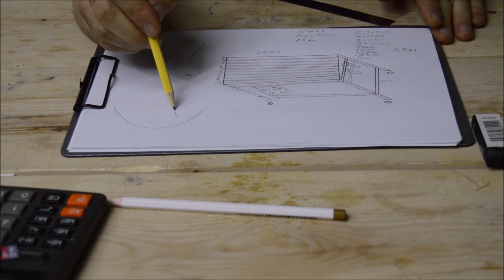Kак сделать Сварочный стол просто // how to make a Welding table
В этом видео я делюсь с вами своим опытом постройки сварочного стола.
Самое важное, что я не имел опыта в сварке и резке металлов, но  результат получился достаточно хорошим и я уверен, что каждый имеющий хоть какой-то опыт работы руками сможет повторить, а может и улучшить подобный проект. Стол получился достаточно оригинальным и простым в изготовлении. Весь сварочный стол сделан из профильной трубы.

In this video, I share with you my experience in building a welding table.
The most important thing is that I had no experience in welding and cutting metals, but the result turned out to be quite good and I am sure that everyone who has at least some experience of working with their hands will be able to repeat, and maybe improve such a project.

Я не являюсь ни плотником, ни электриком, ни сварщиком, у меня нет никакого технического образования, у менять есть только желание делать все самому, самостоятельно, своими руками.
Хочу научится:
сварить метал,
сделать мебель (желательно в стиле лофт loft )
сделать станки своими руками
отливать алюминий
обрабатывать и варить цветной метал
и еще очень многое
Но самая заветная мечта, хочу заняться кастомайзингом, проектированием мотоциклов.

Я не профессионал но все смогу!
Будьте со мной и убедитесь этом.

Good day!
I am neither a carpenter, nor an electrician, nor a welder, I have no technical education, I only have the desire to change everything myself, on my own, with my own hands.
I want to learn:
welding metal,
make furniture (loft style)
make machines with your own hands

I'm not a professional but I can do anything!
Be with me and see this.

00:00 - начинаем с эскиза
00:58 - начинаю зачистку ржавого метала
01:20 - разметка и резка
03:27 - примерка
04:15 - приступаю к сварке
13:38 - приделываю колесики
14:30 - площадка для баллона
18:25 - последние штрихи
19:24 - демонстрация